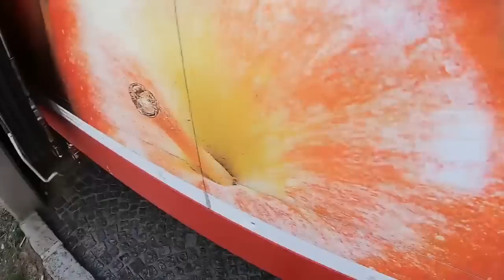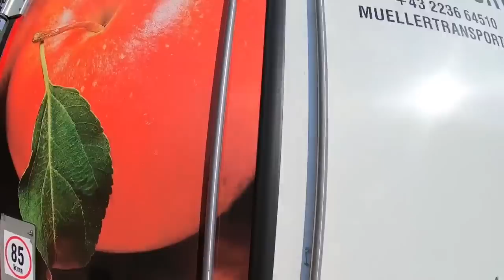your blood pressure may drop while watching this video (impossible parking with truck)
Hi everyone :)